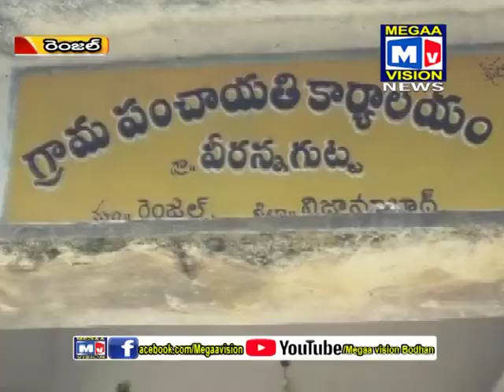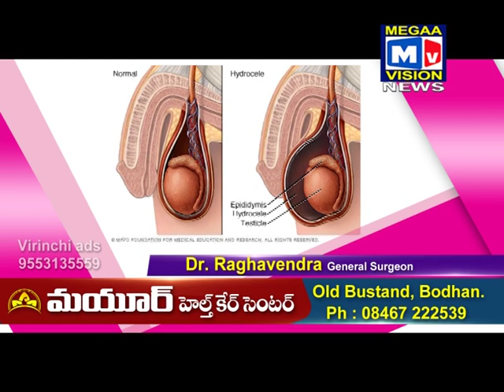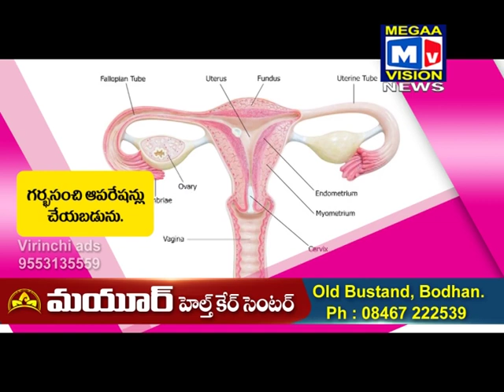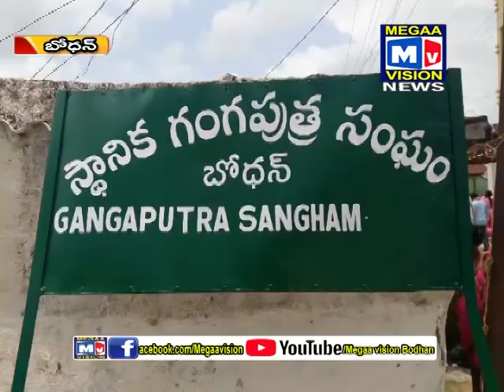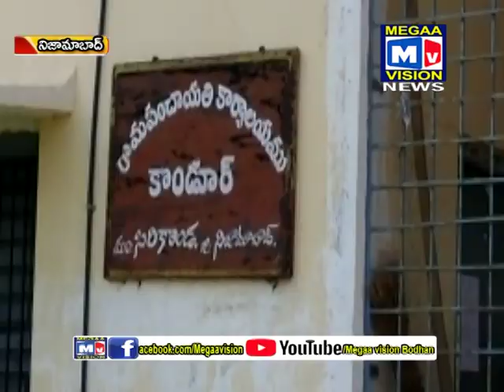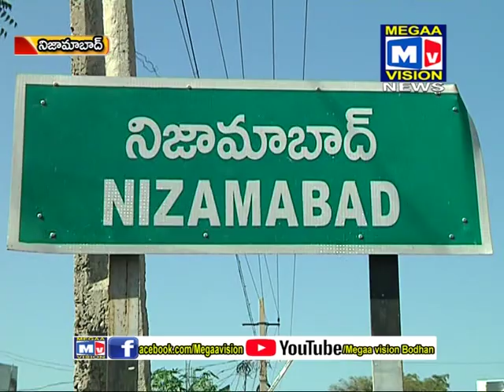12 08 2019 BODHAN NEWS